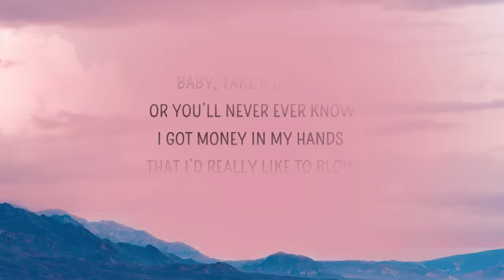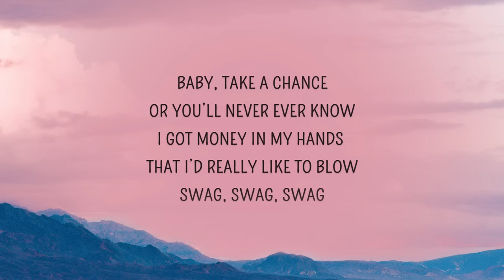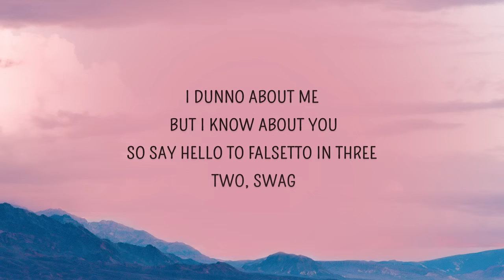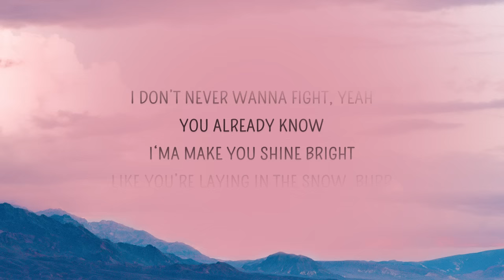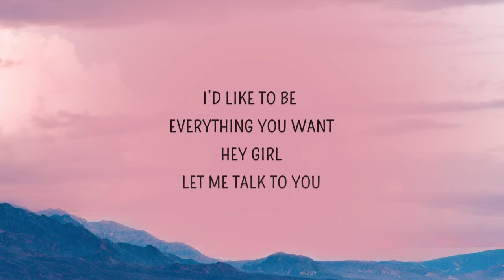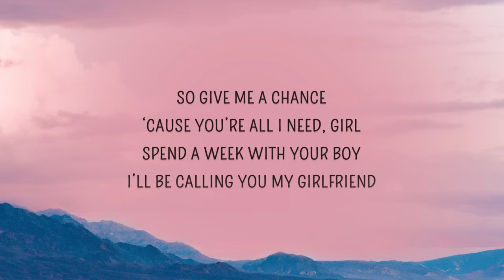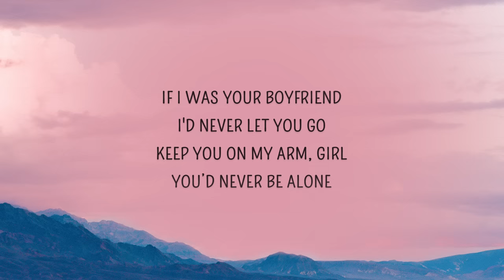Justin Bieber - Boyfriend (Lyrics)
Boyfriend Lyrics
[Verse 1]
If I was your boyfriend, I’d never let you go
I could take you places you ain’t never been before
Baby, take a chance, or you’ll never ever know
I got money in my hands that I’d really like to blow
Swag swag swag, on you
Chillin' by the fire while we eating fondue
I dunno about me, but I know about you
So say hello to falsetto in three, two, swag

[Pre-Chorus]
I’d like to be everything you want
Hey girl, let me talk to you

[Chorus]
Keep you on my arm, girl, you’d never be alone
And I can be a gentleman, anything you want
If I was your boyfriend, I’d never let you go, I’d never let you go

[Verse 2]
Tell me what you like, yeah, tell me what you don’t
I could be your Buzz Lightyear, fly across the globe
I don’t never wanna fight, yeah, you already know
I‘ma make you shine bright, like you’re laying in the snow, burr
Girlfriend, girlfriend, you could be my girlfriend
You could be my girlfriend until the-the-the world ends
Make you dance, do a spin, and a twirl, and
Voice goin' crazy on this hook, like a whirl wind
Swaggy

[Bridge]
So give me a chance, ‘cause you’re all I need, girl
Spend a week with your boy, I’ll be calling you my girlfriend
If I was your man (If I was your man), I’d never leave you, girl
I just wanna love and treat you right

[Chorus]
If I was your boyfriend, I'd never let you go (Oh yeah)
Keep you on my arm, girl, you’d never be alone (Never be alone)
And I could be a gentleman (A gentleman, ooh), anything you want
If I was your boyfriend (Boyfriend), I’d never let you go
I’d never let you go (If I was your boyfriend)

[Outro]
(Uh) Na-na-na (Yeah), na-na-na, (Uh) na na na, yeah, girl
(Uh) Na-na-na (Yeah), na-na-na, yeah, if I was your boyfriend
(Uh) Na-na-na (Yeah), na-na-na, (Uh) na na na, hey
(Uh) Na-na-na (Yeah), na-na-na, hey, if I was your boyfriend